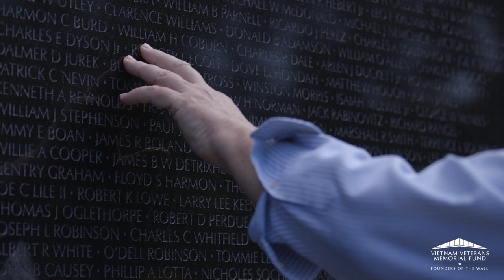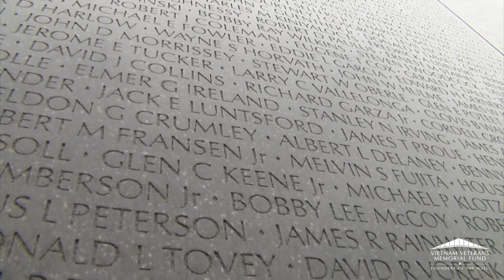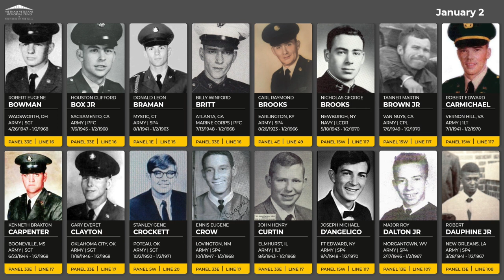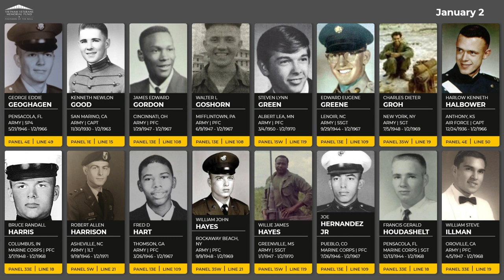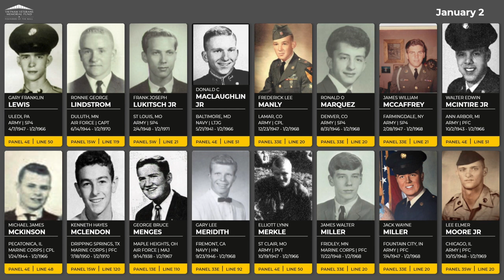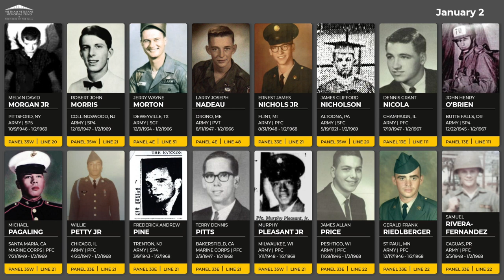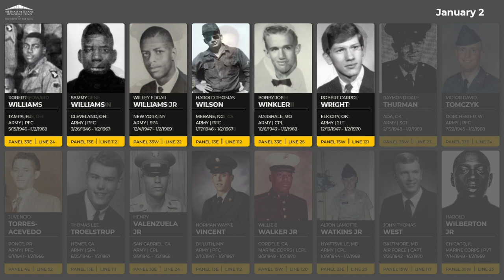Daily Virtual Reading of the Names: January 2